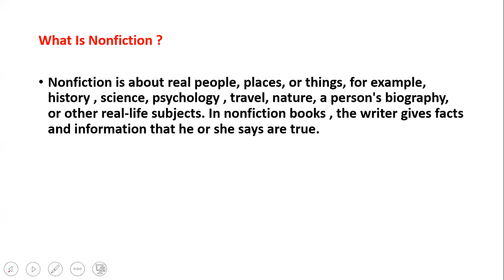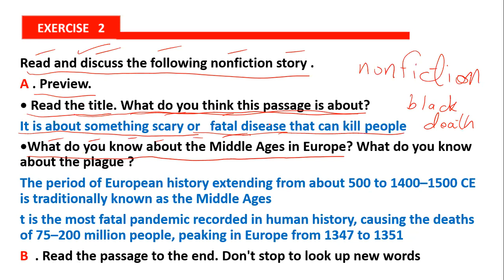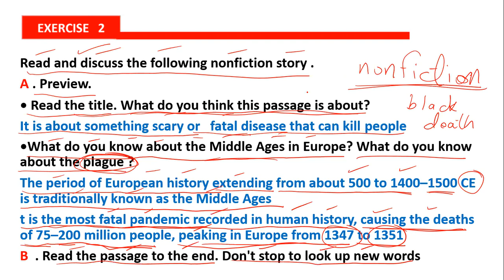25-(Reading Power) page 12صفحة nonfiction غير خيالية حقيقية The Black Death1 الموت الاسود